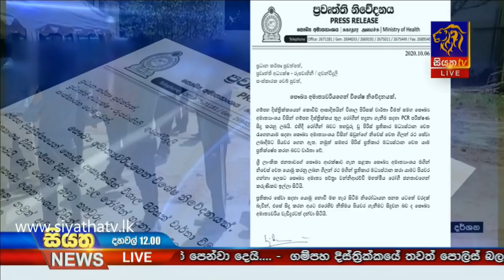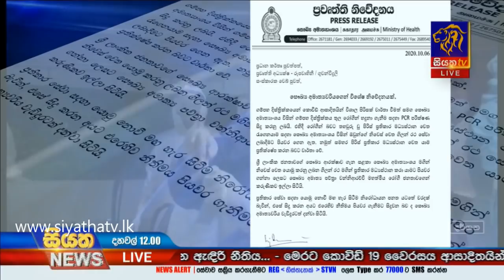Siyatha News | 12.00 PM | 07 - 10 - 2020